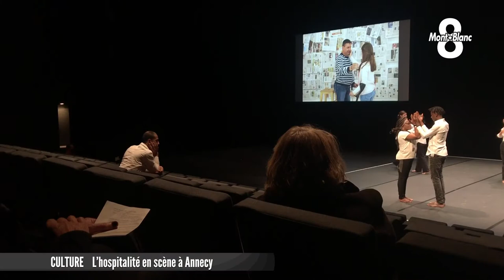Sujet traversée BSN RS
En attendant l’ouverture de sa saison début novembre, Bonlieu Scène Nationale à Annecy propose chaque fin de semaine gratuitement de petites pièces, danse, théâtre, performances avec de nombreux artistes. Ce soir et demain, Moïse Touré vous propose de suivre l’itinéraire de migrants, entre lecture, performances et installations. Il a recueilli auprès d’eux les gestes de l’hospitalité. A l’heure du COVID, ils prennent encore plus leur sens. Fanette Debuisson a pu assister aux répétitions.